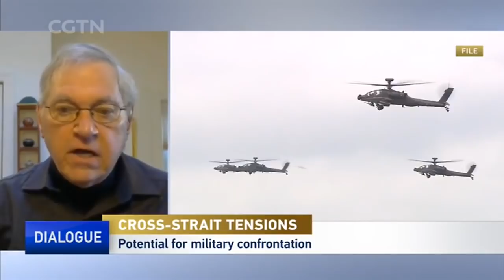How will cross-Strait ties evolve in the next month or two?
Tensions are still running high across the Taiwan Strait. The KMT has proposed two bills, asking the island's authorities to request U.S. assistance in resisting the CPC and to resume so-called diplomatic ties with the U.S. The move is widely believed to checkmate the ruling DPP and put Tsai Ing-wen in a difficult position. Still, regardless of the intention, such separatist moves would not be tolerated by the mainland. How will cross-Strait ties evolve in the next month or two? What's at stake for both sides? And how far will the U.S. go with Taiwan as it tries to contain China?